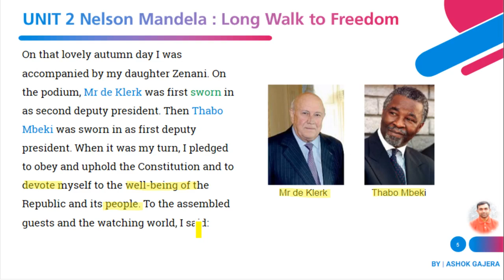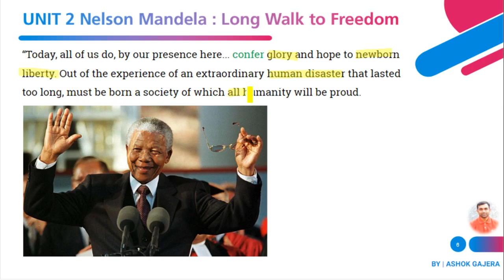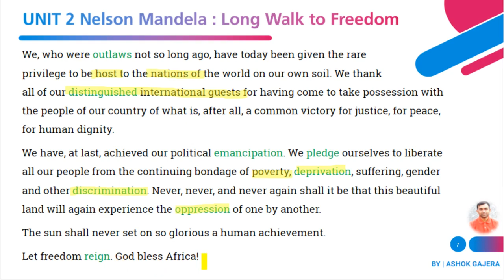NELSON MANDELA LONG WALK TO FREEDOM | UNIT 2 | PART 2 | BY GAJERA SIR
UNIT 2 NELSON MANDELA LONG WALK TO FREEDOM